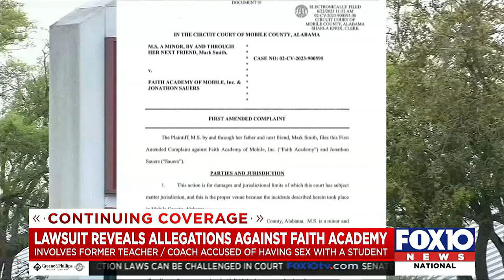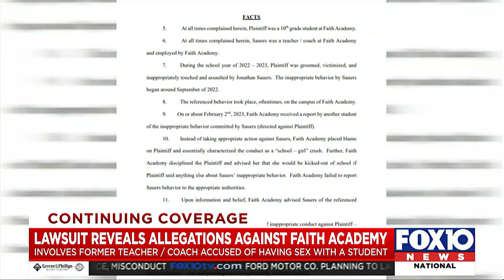Lawsuit reveals allegations against Faith Academy and Jonathan Sauers